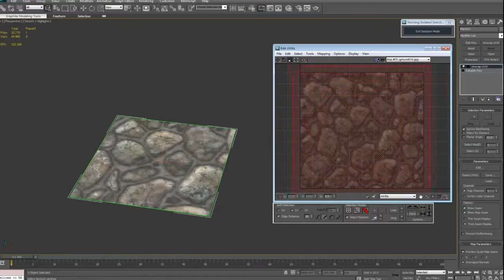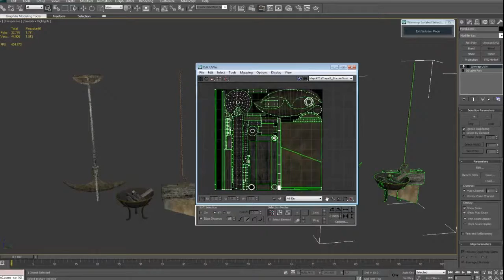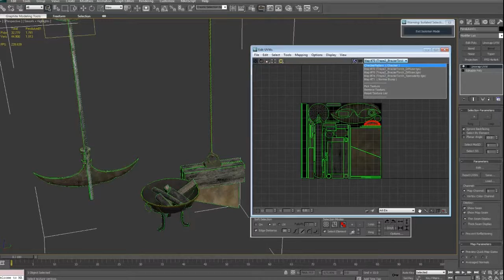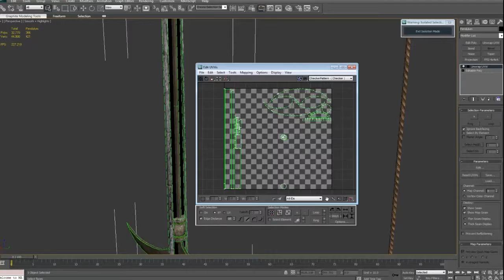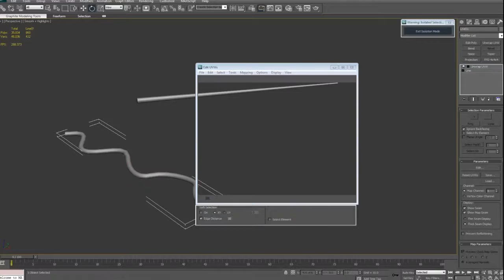3DS Max Unwrap Basics Tutorial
3DS Max Tutorial for basic Unwrapping UVW techniques.

This tutorial covers key techniques I use to make creating UVWs more space efficient and texturing objects much easier.

Feel free to come to my stream to watch the process live and to ask any questions you may need answers to.  I do my best to help everyone.

Section 1 - Filling the 0-1 Space: 00:15
Section 2 - Ensuring Matching Texturing Resolution: 2:17
Section 3 - Using UVs to make Texturing Easier: 3:36